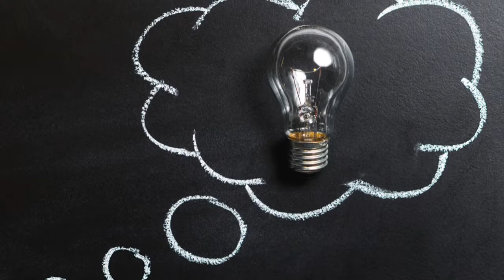Nursing opportunities at Weldmar Hospicecare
Director of Nursing Caroline Sweetland explains the benefits of a progressing your nursing career at Weldmar Hospicecare in Dorset.